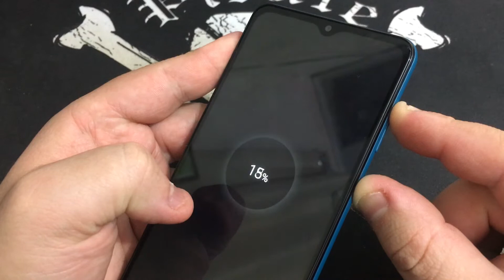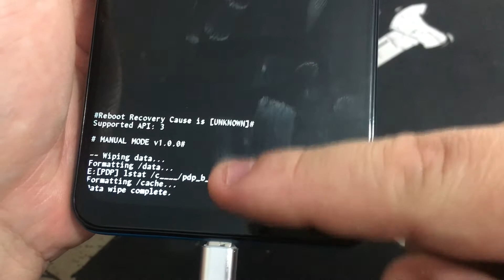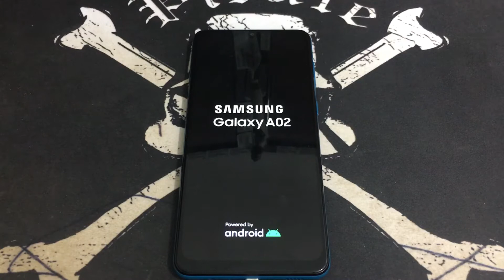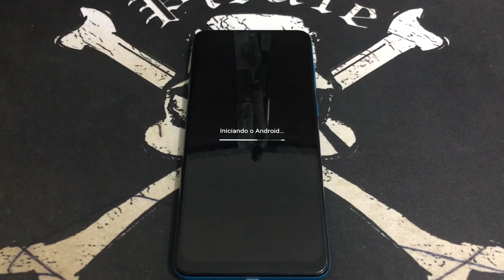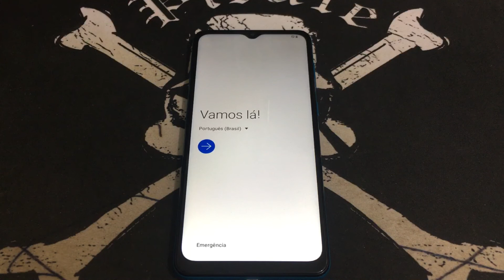Como Formatar Samsung Galaxy A02 A022M | Android10Q | Limpar Erros/Bugs e Restaurar o Sistema Sem PC